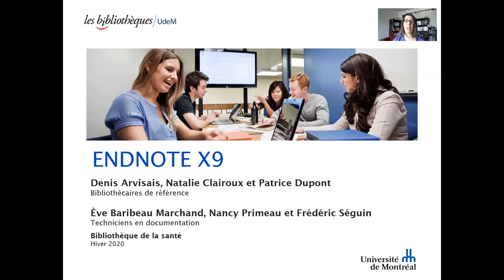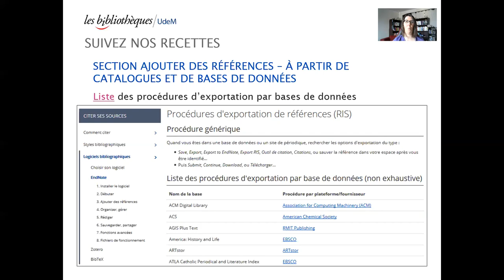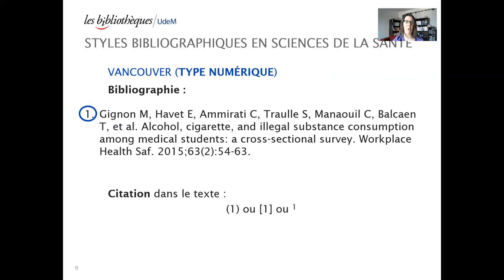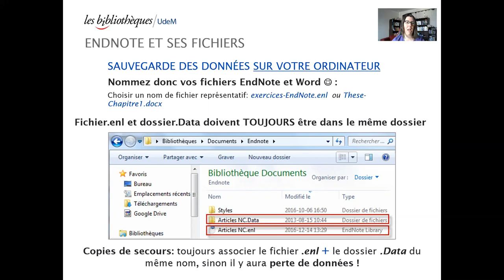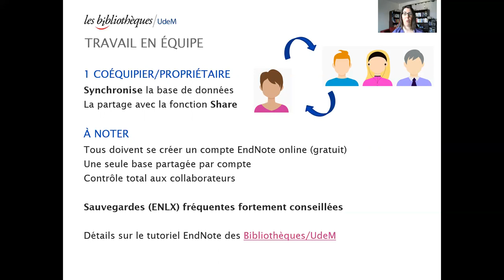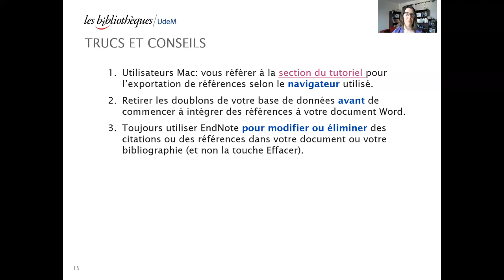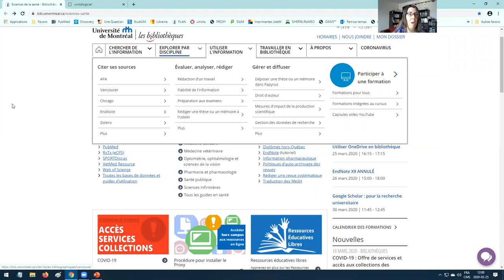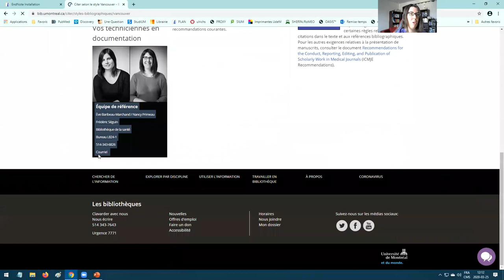EndNote Introduction (webinaire)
Introduction au logiciel bibliographique EndNote (formation en ligne).

Formateur: Nancy Primeau